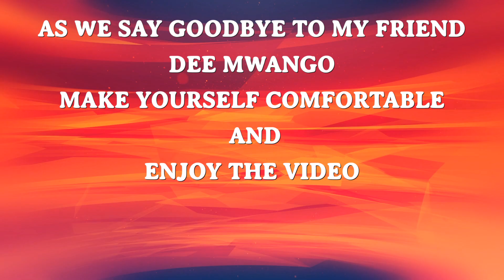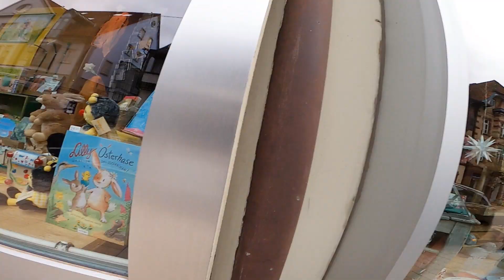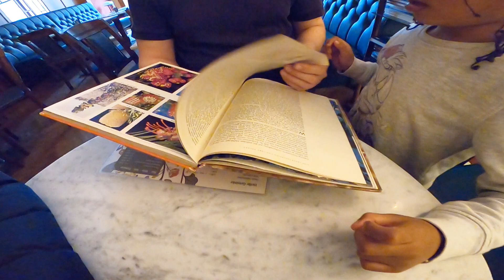SAYING GOODBYE TO OUR FRIEND @DeeMwango SAD WORST DAY, VERY EMOTIONAL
I know @DeeMwango has left a few days ago but the video finally got done to share it all with you!
Super grateful to have her as our friend and part of our Family.
Hopefully she can move to Europe soon!